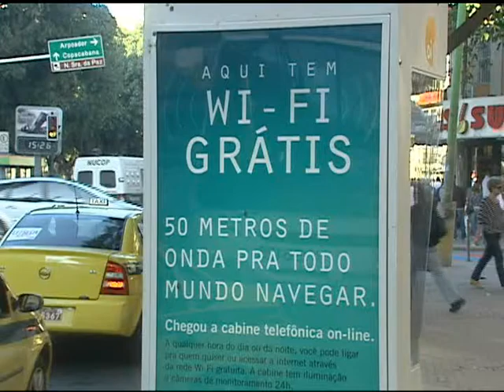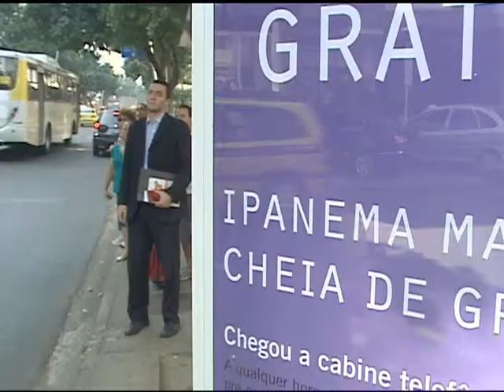INTERNET WIFI NOS ORELHÕES